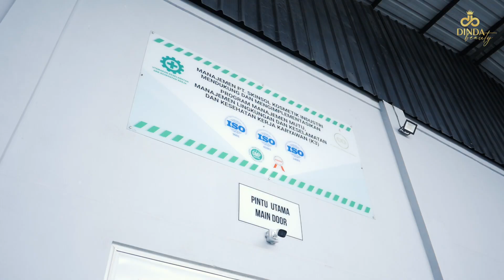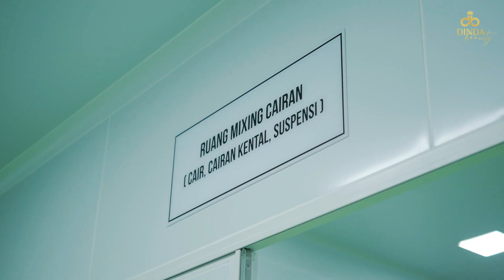Dinda Beauty Skincare | Visit Dinda Beauty Skincare Factory